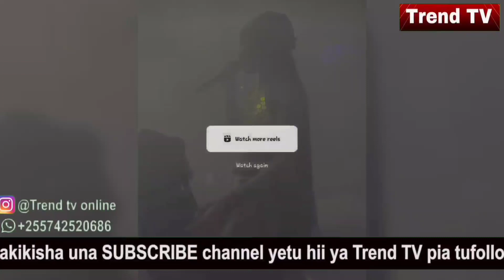HARMONIZE ashangazwa kwa kitendoalichofanya DIAMOND kumpigia magoti ZUCHU